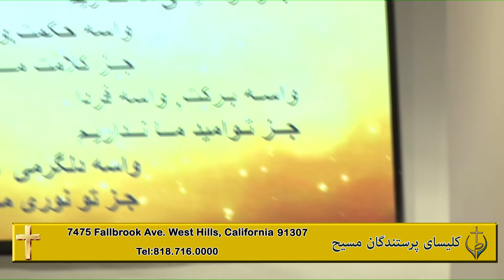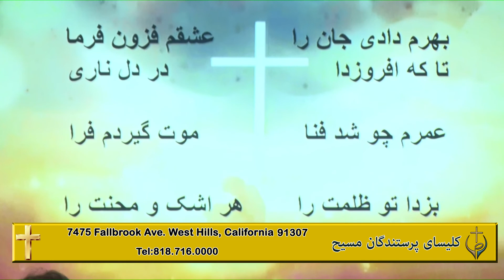متعهدین به کلیسای مسیح 2020-04-02